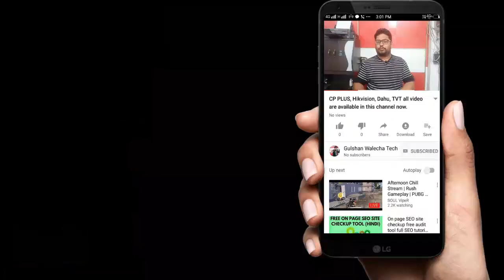Dry Ice Pot/ Dry Fog Port (Best Product for Events Theme)